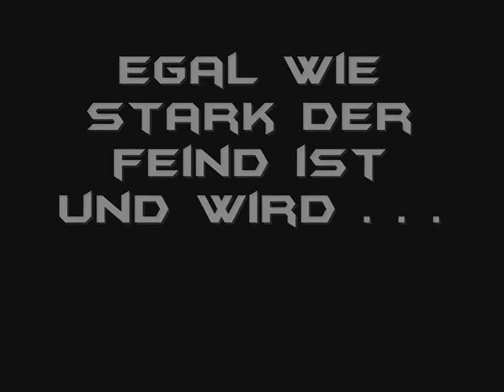◄ЯєPLiCα► XBlaster Venus ( im Terminator-Style)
Gemacht in der Liga 1 , Xblaster , Planet Venus Dies wurde im Terminator Style gemacht ;-)